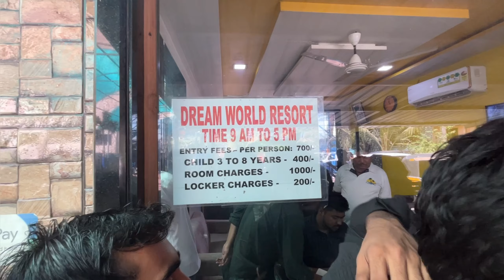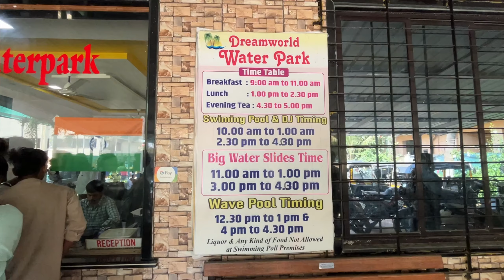Dream world Waterpark . Virar Best & Most famous Resort | waterpark under 699₹ Latest Waterpark Vlog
Virar Best & Most famous Resort Dream world Waterpark | waterpark under 699₹

Dream World Water
Address- Dreamworld waterpark & beach resort, Jeladi Village Road, Virar, Maharashtra 401301

700 per person with food
 Locker charges 200
Room 1000

Special attractions
7 big swimming pools
15 big water slides
Jungle theme with ship
Waterfall
Wave pool
Rain dance dj

in this water park I have share my experience of slides foods wave pool
this water park is in Virar West I have given the number of water park you can contact with them for pic and drop facility
Dream World Water Park is the best water park in Virar in my experience I will suggest you to go there
entry fee is 700 with food and pick up drops of facility
you get unlimited veg and non veg food in the same price
Vasai Virar water park is the best  water park Dream World Water Park

WaterPark In Mumbai
WaterPark near Mumbai
Best Waterpark near Mumbai
Cheapest Waterpark
Rajhans Waterpark
Dream world Waterpark
Visawa Resort Waterpark
Imagica WaterPark
Waterkingdom WaterPark
Top 5 Waterpark
Waterpark under 500
WaterPark under 700
WaterPark under 1000
Indian Waterpark
Tourist place
World most Dangerous Slide

Thanku-Kanaiyabarai vlogs